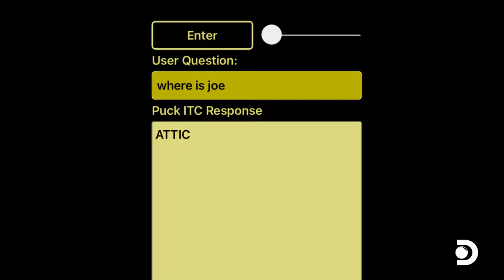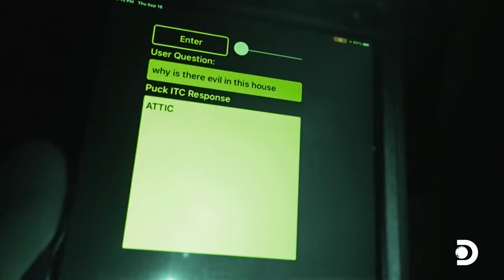Unveiling Aaron’s Horrifying Psychological Battle in the Portal | Ghost Adventures | Discovery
Prepare to delve into the creepy realm of Aaron's distressed psyche as he faces a terrifying mind game within the ominous Portal.

About Ghost Adventures:
Zak Bagans and his crew investigate the most haunted places in the world. During the dusk-to-dawn lockdown, key evidence is documented to uncover the truth behind paranormal activity.